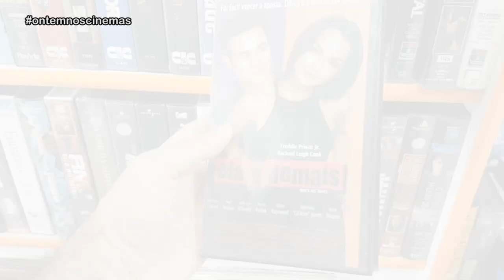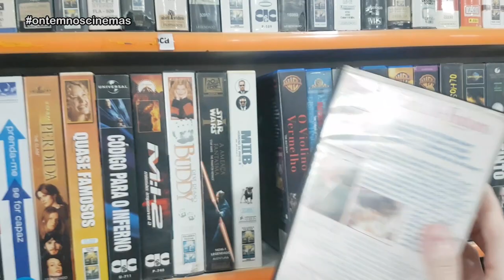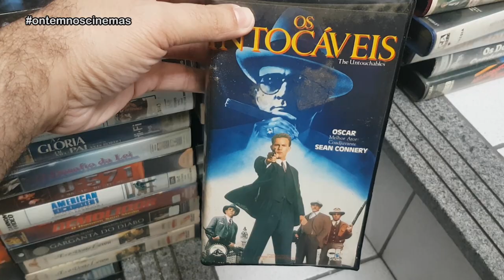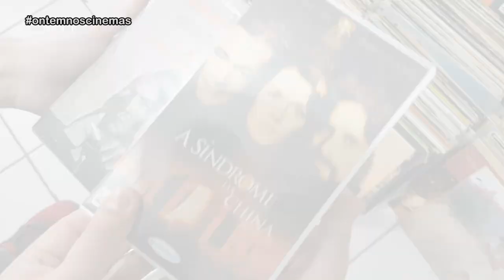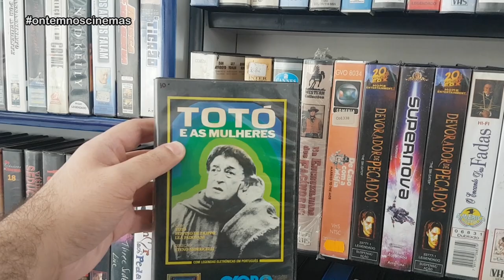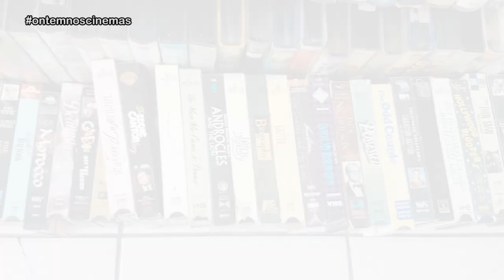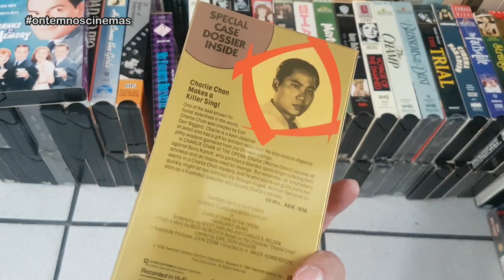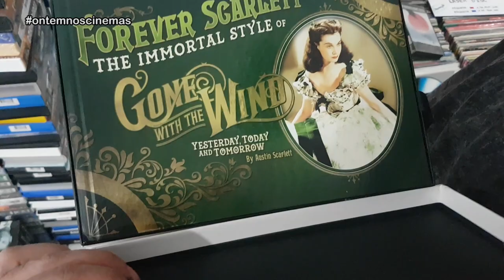8.000 FITAS VHS NA TWIN VÍDEO | PARTE 1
Venha conferir parte de um lote gigante, com mais de 8 mil fitas VHS, que chegou na Twin Vídeo. Tem muitas raridades, importadas e, acredite, fitas novas e ainda lacradas! Prepare o videocassete!
OBSERVAÇÃO: VENDAS APENAS NA LOJA!

shorturl.at/ewCNP

Músicas: Over Time (Vibe Tracks) • Venice Beach (Topher Mohr & Alex Elena) • Just Breathing (NEFFEX) • BeeyornandRaysd (Noir Et Blanc Vie) • Believe (NEFFEX) • Bite Me (NEFFEX) • Positive Fuse (French Fuse)